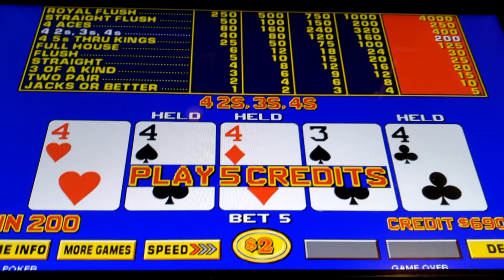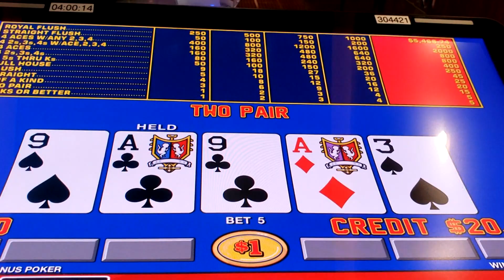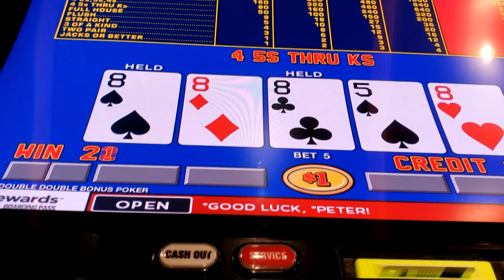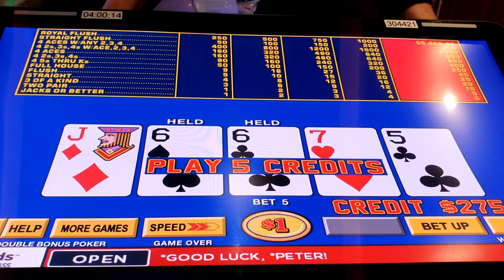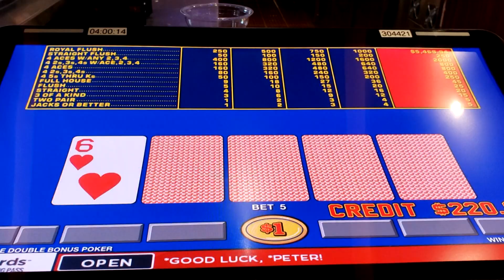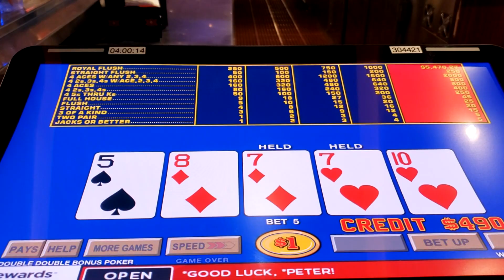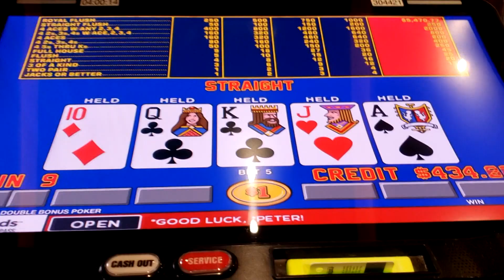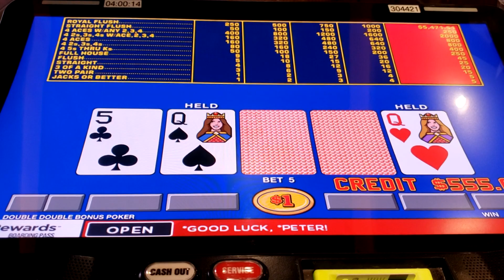Hitting Again! Video Poker at the Palace Station Bar!!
Palace Station Pulls through for us again!!